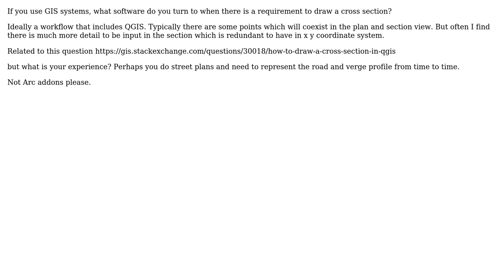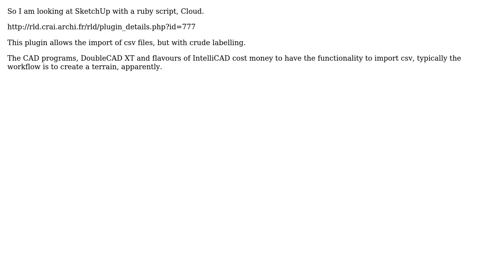GIS: Could you suggest software to draw a cross section, companion to QGIS?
With thanks & praise to God, and with thanks to the many people who have made this project possible! You are responsible for your own actions.